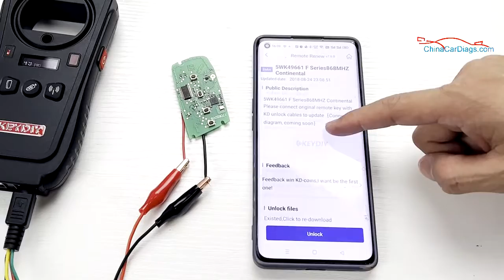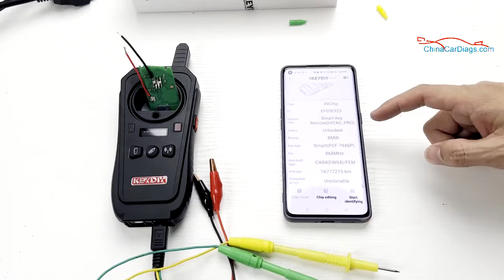KEYDIY KD-X2 renew BMW 868Hmz key Operation-chinacardiags.com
KEYDIY KD-X2 Introduction:

1. KEYDIY KD-X2 With 0.91inch OLED display screen, Bluetooth BLE4.0 inside, work with mobile KD app by bluetooth connection.
2. It can work with PC software by USB-B connection, and work with Android phoneor tablet by OTG connection.
3. With PS-2 interface for connecting remotes to generate. Three functional shortcut buttons: chip identification, remote identification and frequency detection.
4. Power supply: 2600mAh lithium battery; Charge method: USB 5V/1A

Best regards,
Seven
SKYPE: ChinaCarDiag
WeChat: seven424424